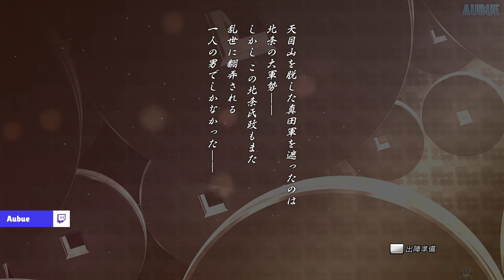Sengoku BASARA Sanada Yukimura-den - Secret Story: The Hōjō Odawara Occasion [PS4 Pro]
Sengoku BASARA Sanada Yukimura-den (戦国BASARA真田幸村伝)
Secret Story: The Hōjō Odawara Occasion (北条小田原節)
[PS4 Pro/PlayStation 4 Pro]

GAME INFO
Name: Sengoku BASARA Sanada Yukimura-den (戦国BASARA真田幸村伝)
Developer: Capcom
Publisher: Capcom
Platforms: PlayStation 3, PlayStation 4
Release Date: August 25 2016